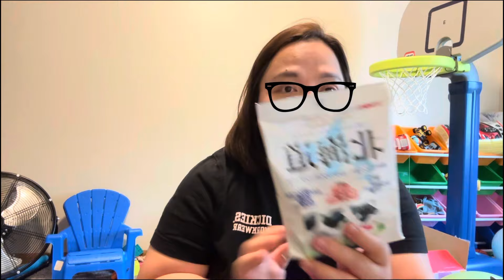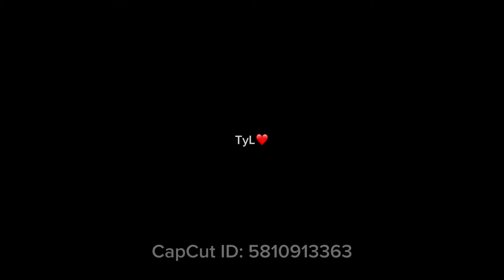Seafood City, Winnipeg Manitoba Canada 🇨🇦 grocery haul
Seafood City, Winnipeg Manitoba grocery haul